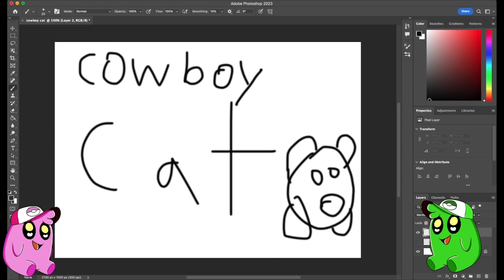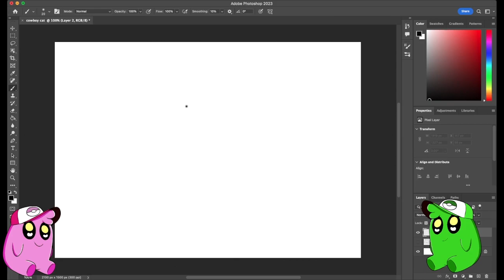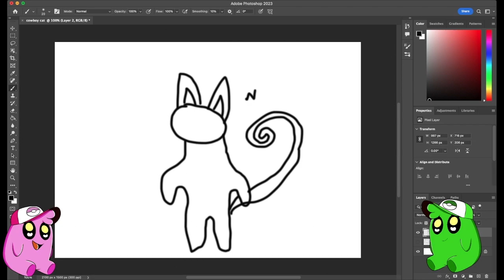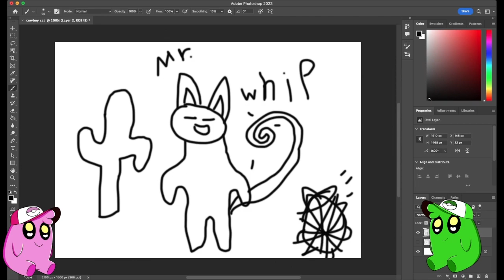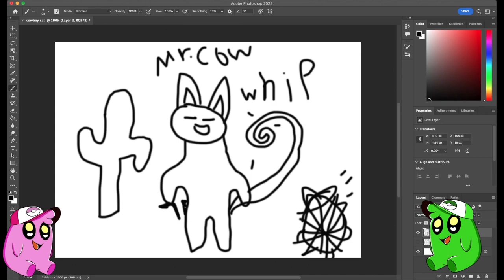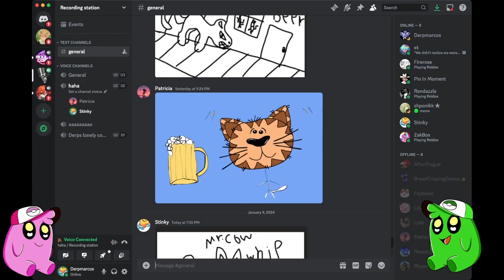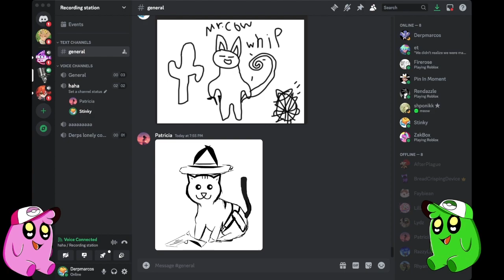Cat Day 9: Cowboy Cat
I draw every day of January for fun not edited much but whatever
also link to my twitch
link to Discord!